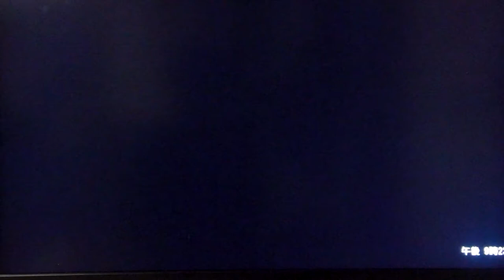GT6 ツアー・オブ・ヨーロッパ1 フランズバッチ GPサーキット ロータス エリーゼレースカー'96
ツアー・オブ・ヨーロッパ1
フランズバッチ GPサーキット
ロータス エリーゼレースカー'96
エリーゼは軽いから操作しやすいw